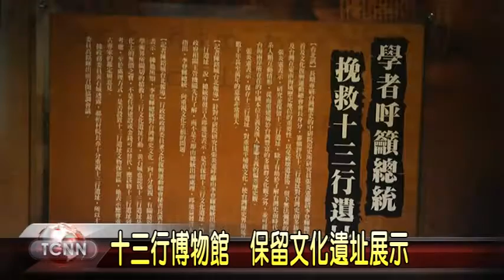大台中新聞-台中市議會到新北市十三行博物館考察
位在淡水八里的13行文化遺址，多年前因為這裡要建置污水處理廠時，因為地方文化人士抗爭，最後終於被異地保存下來，並建立13行博物館，成為富含親子教育意義的場所，考量台中也有惠來.牛罵頭等文化遺址，因此台中市議會教育文化委員會也特別前往考察，希望能夠將考古研究，完善保存下來。